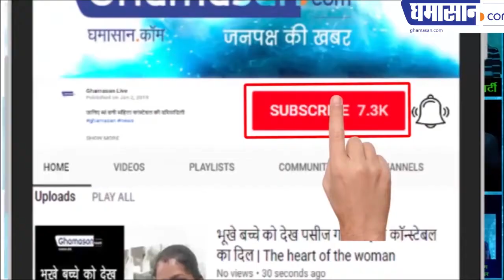56 दुकान का बन रहा है एप दे सकेंगे ऑनलाइन ऑर्डर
56 दुकान का बन रहा है एप दे सकेंगे ऑनलाइन ऑर्डर
 घर बैठे आएंगे हॉट डॉग और अन्य सामान